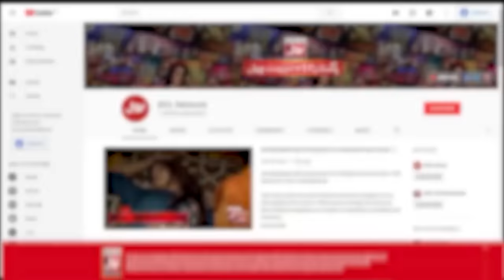Shajra Hazrat Adam A.s To Imam Hassan R.A By Mufti Hanif Quraishi | Ramazan Mein BOL|Faysal Quraishi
Shajra Hazrat Adam A.s To Imam Hassan R.A By Mufti Hanif Quraishi | Faysal Quraishi | Ramazan Mein BOL | Sehr Transmission